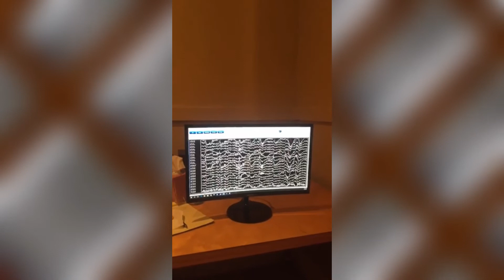Miraculous Neurofeedback Transformation: My Nephew’s Journey from Anxiety to Calm.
Discover how neurofeedback dramatically changed my nephew Kyle's life forever! From debilitating anxiety and isolation to calm, connection, and peace, this is his inspiring story of transformation. Join us as my sister shares Kyle's incredible journey, and Jeff provides a behind-the-scenes walkthrough of a 19-channel QEEG reading that made it all possible.

Ready to explore the life-changing benefits of neurofeedback for you or your loved ones? and take the first step towards powerful healing today!